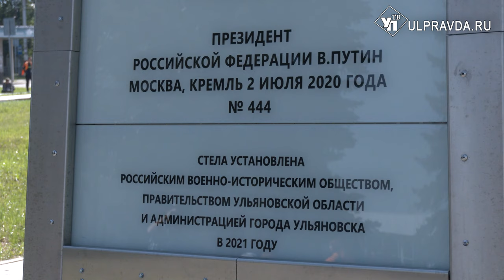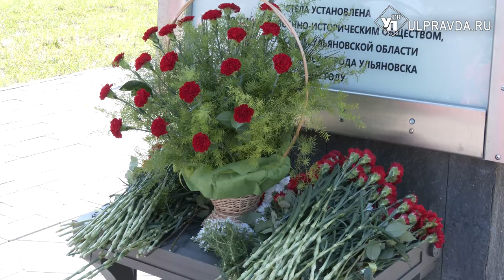Город трудовой доблести. В Ульяновске почтили память тружеников тыла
Ежегодно 2 июля в Ульяновске чтят память тружеников тыла. В этот день областному центру присвоено почётное звание Российской Федерации «Город трудовой доблести».